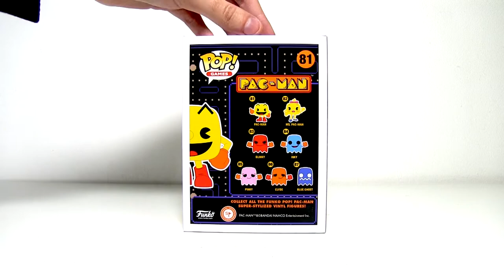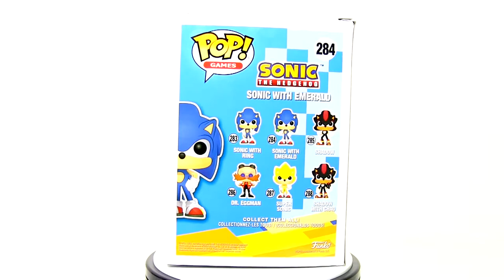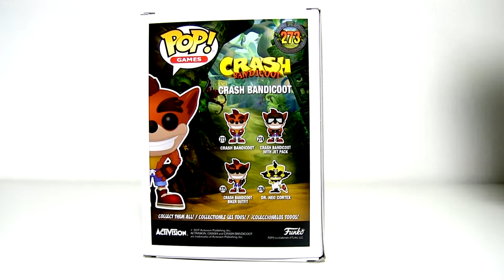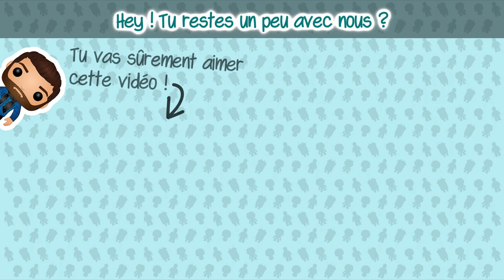DES HÉROS RÉTRO ET MODERNES !!! - UNBOXING ET REVIEW FIGURINE FUNKO POP! - JEU VIDÉO RÉTRO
Salut à tous ! On vous présente 3 Pop issues du même thème : le jeu vidéo ! 3 mascottes plutôt rétro mais toujours d'actualité !

• À LA COMMUNAUTÉ

- N’hésitez pas à vous abonner à la chaîne (si ce n'est pas déjà fait) pour ne rien manquer de nos vidéos ! (Pensez à bien activer vos notifications en cliquant sur l’icone « cloche ».)

- Si la vidéo vous a plu, nous vous remercions de nous soutenir en mettant un joli mignon petit pouce bien positif !

- N'hésitez pas à commenter et à partager vos réactions ! Nous lisons tous les messages !

- Faîtes nous part de vos idées afin que l'on puisse améliorer nos contenus !

- Partager la vidéo à vos proches qui pourraient être intéressés ou pour leur faire découvrir la joie de la collection de figurines !

Nous serons ravis d'échanger avec vous et nous y partagerons notre actualité !

• PARRAINAGE

Profitez de notre parrainage pour bénéficier de réductions intéressantes !

- ARTOYZ – 5€ pour votre première commande ! (code parrain 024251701 à l’inscription)

- POP IN A BOX – Profitez de réductions intéressantes (en fonction de vos achats) pour vous offrir des Funko Pop! et bien d'autres

- CANDYSAN – bons de réduction de 5% sur vos commandes ! (ou code parrain 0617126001 à l’inscription)

• MUSIQUE

Artiste : __url_artiste__